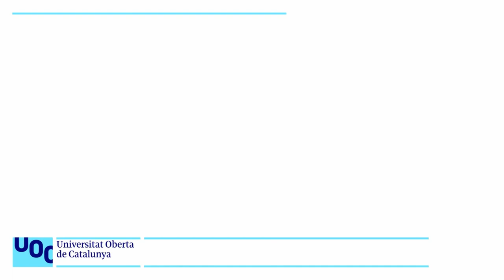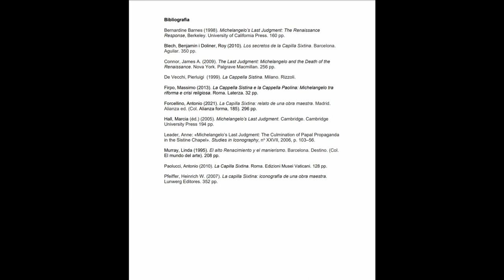Resum d'Història de l'Art. 24. Alt Renaixement: Miquel Àngel: Capella Sixtina (volta i Judici Final)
Una breu introducció i descripció de les pintures de la Capella Sixtina de Miquel Àngel. Forma part d'un resum d'Història de l'Art i d'una primera aproximació a l'anàlisi d'obres d'art.